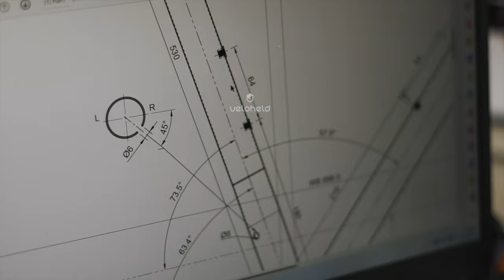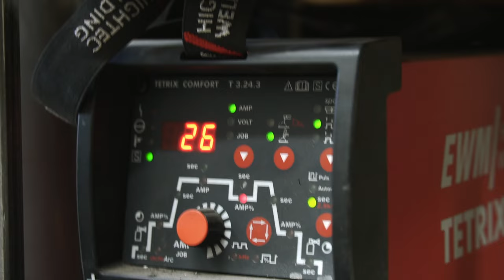The new veloheld.icon Allroad bike – unsere Rahmenproduktion startet!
Mit dem Bau des neuen veloheld.icon Allroad/ Endurance Rahmen starten wir auch unseren lokalen Rahmenbau. Bisher wurden veloheld Rahmen in Taiwan von tollen Rahmenbauern gebaut. Nun geht aber ein lang gehegter Wunsch von uns in Erfüllung und wir haben das Glück mit dem erfahrenen Framebuilder Sören Marx aus Leipzig unsere eigene kleine Rahmenproduktion für einen Teil der veloheld Rahmen zu starten.

Das erste Modell, was zukünftig Inhouse bei uns gefertigt wird, ist der veloheld.icon Allroad/ Endurance Rahmen. Im ersten Teil zum neuen Rad geben wir Euch einige Einblicke, wie der Prototyp des Stahlrahmens aus @Columbus Rohren entstanden ist.